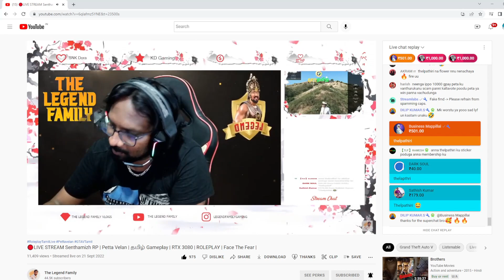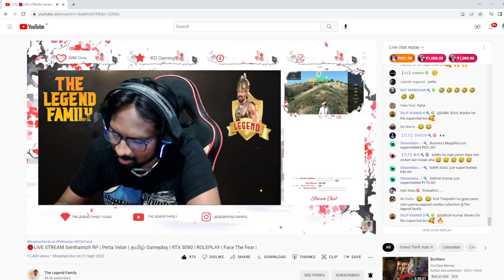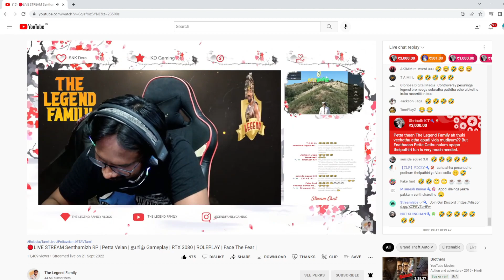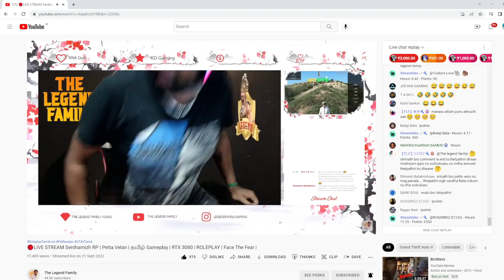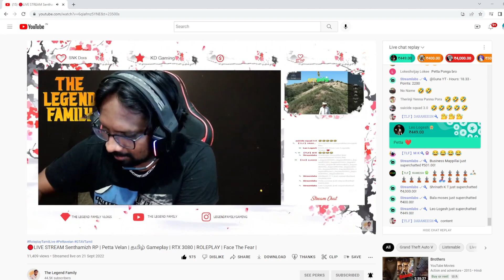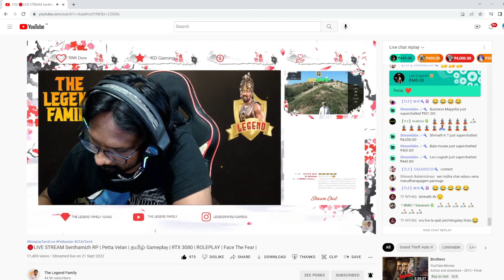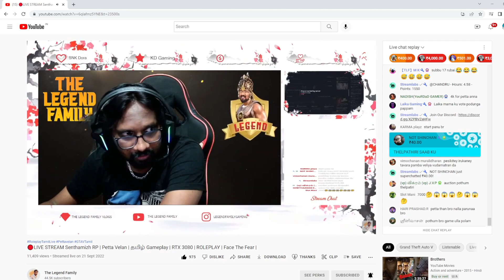Thelpathiri Vs Petta | Fun Vs Action | People Choice Fun Stream Part -3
🖥CPU : AMD Ryzen 9 3900XT
🗺GPU : Gigabyte Nvidia GeForce RTX 3080
⚙MOTHERBOARD : MSI X570 Gaming Pro Carbon with BT&WIFI
🧩RAM : Corsair 32GB 3200Mhz 16x2
🖥MONITER : Samsung 27 inch 240 Hzx2
🖱MOUSE : Logitech G503 Hero
⌨KEYBOARD : Corsair K68
🎧HEADPHONE : Logitech G733
🎙MICROPHONE : AVERMEDIA AM310
🔊SPEAKERS : Sony 2.1 Home Theatre Satellite
📷WEBCAM : AVERMEDIA PW313
✔CAPTURE CARD : AVERMEDIA GC553
⚡UPS : MICROTEK LEGEND 1600